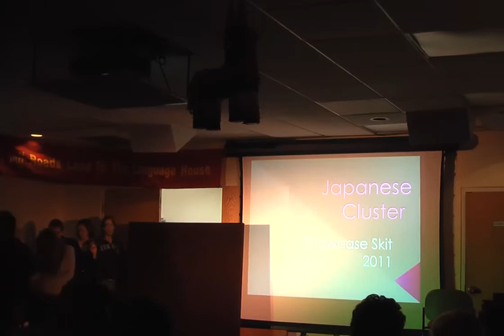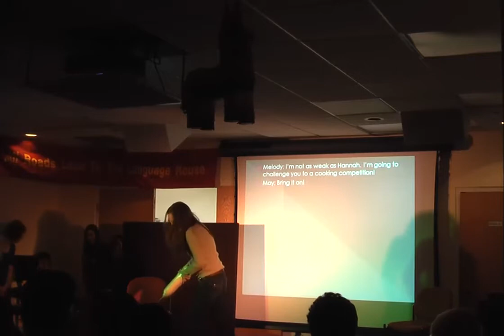UMD Language House Showcase 2011 -- Japanese Cluster (3 of 10)